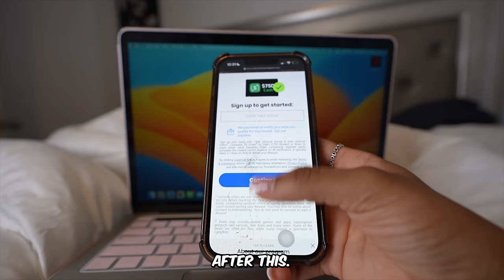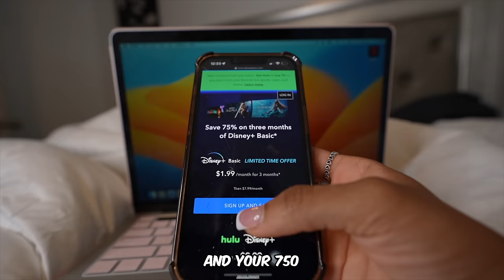WE WENT TO FUNNYMIKE UGLY SWEATER PARTY ! *LIT* | VLOGMAS DAY 25